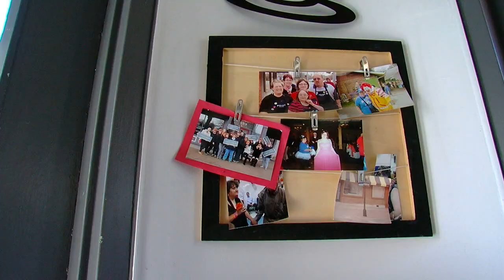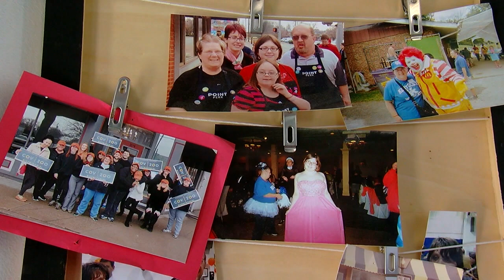Can I at least hug Jack Black?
S02 E03 Doubling up this week on both panda AND kangaroo videos.  And, honestly, that only scratches the surface in terms of cute animal stuff in this episode.  We can all use that.  Plus, we've got a teacher who quite literally goes the extra mile and a best friend who goes even further than that.  Let's take a look on the Bright Side!